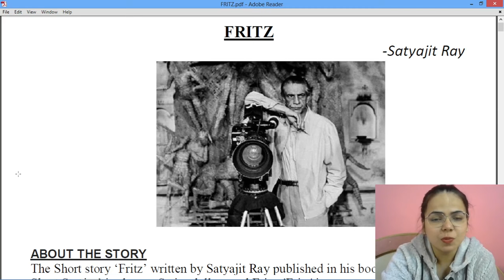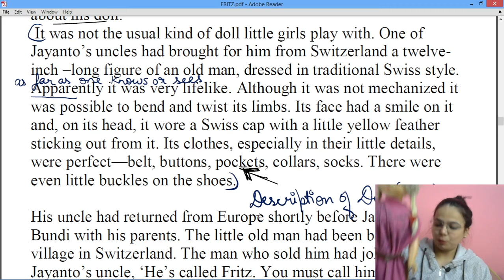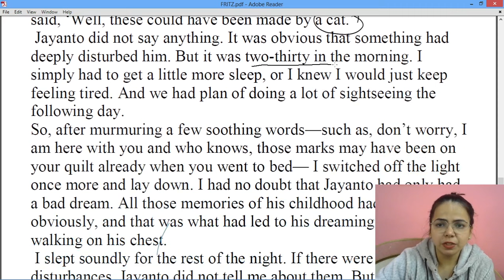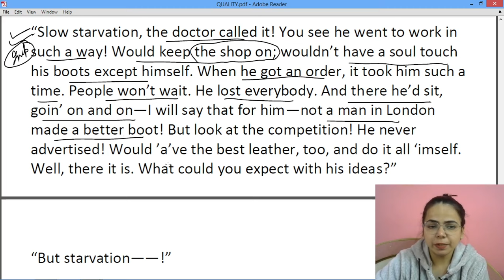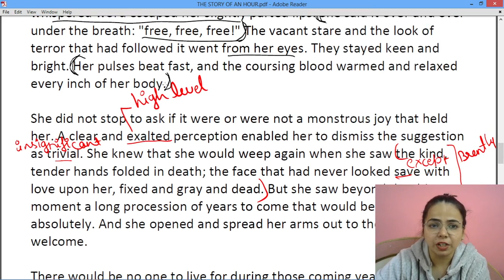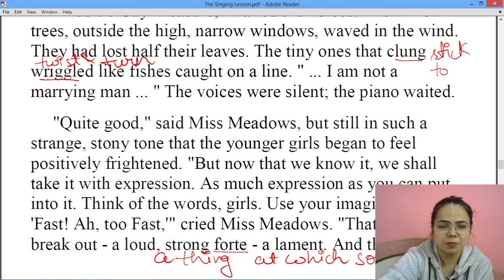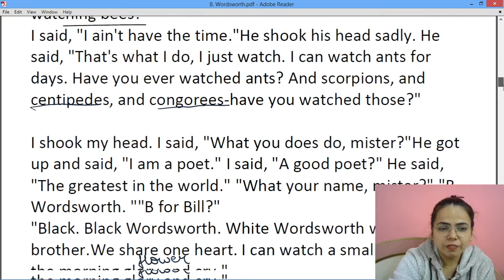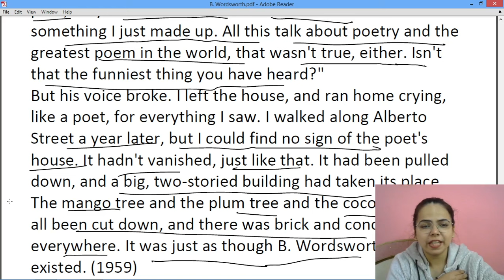REVISION- ECHOES(SHORT STORIES) ENGLISH LITERATURE for Class 12 ISC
CISCE has issued the specimen of ISC 2024 Examination of Class 12 English Literature. It consists of MCQs of 10 marks and Analytical Questions of 10 marks along with Section B of 60 marks for Long Answer type Questions.

Here we'll study the final revision of English Literature full syllabus.

Watch the video in full and mention the queries in the comment box.